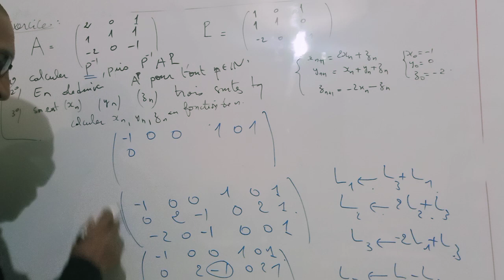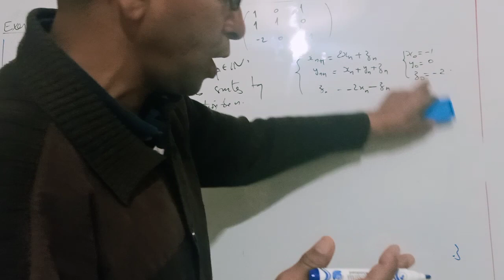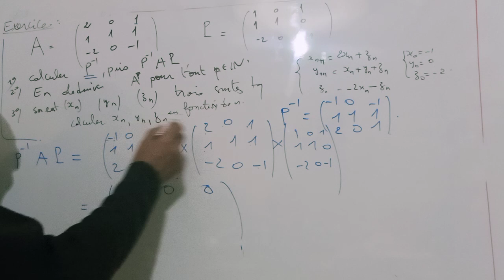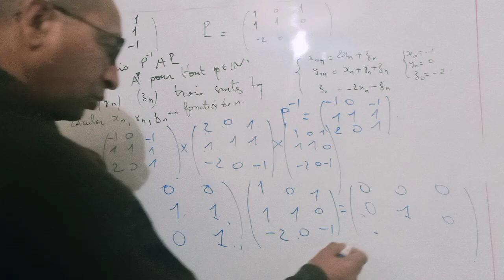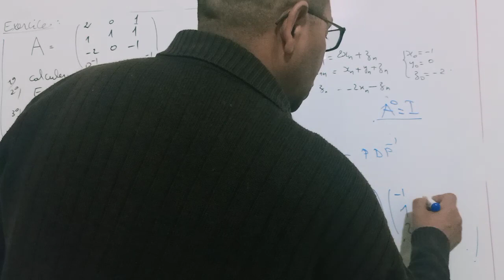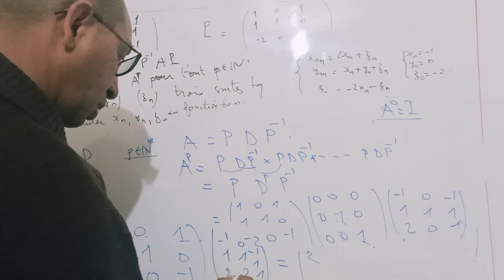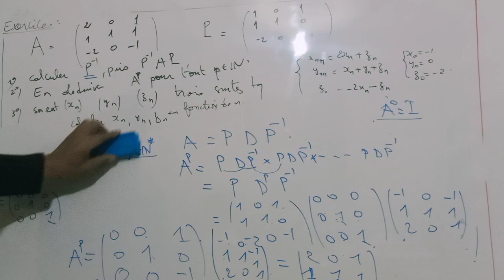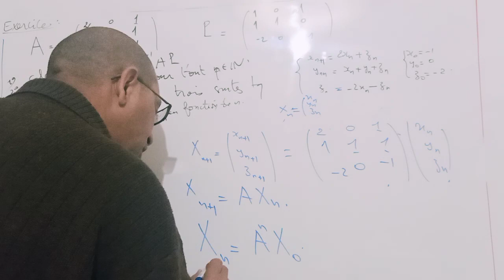Calcul de L' inverse d'une matrices application au suite rècurrente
Maths en prèpas et en universitè